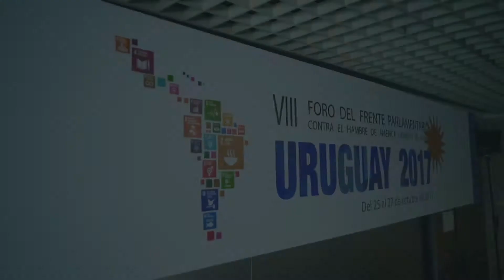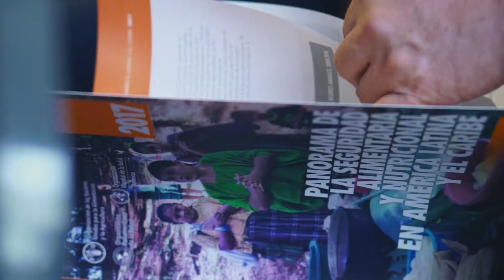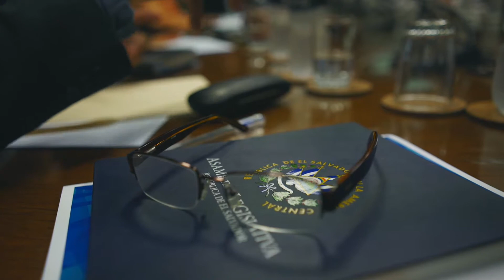Parlamentarios contra el hambre: de América Latina al mundo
Temas:

- VIII Foro del Frente Parlamentario contra el Hambre, Montevideo 2017
- Cumbre Parlamentaria Mundial contra la Malnutrición, Madrid 2018